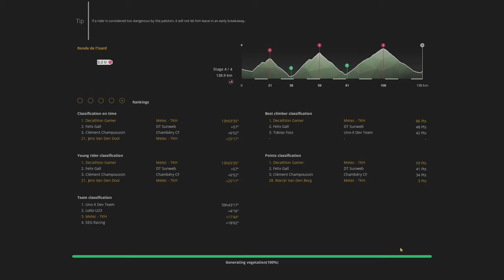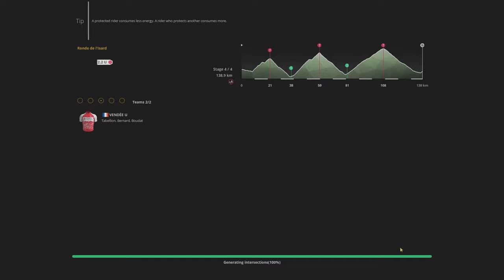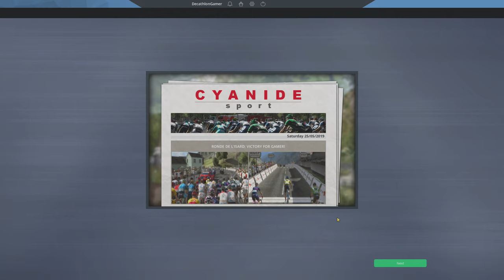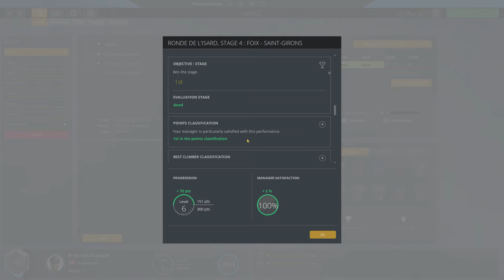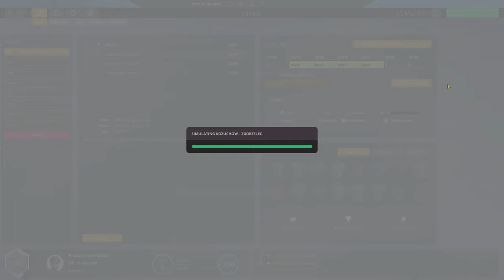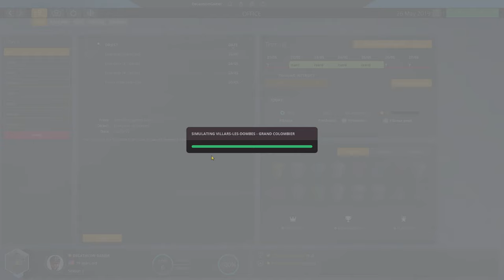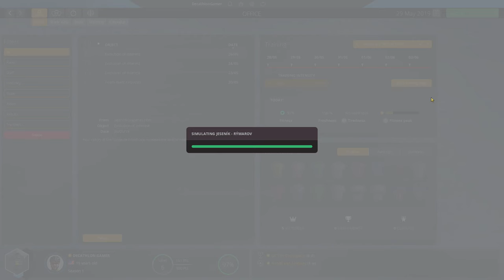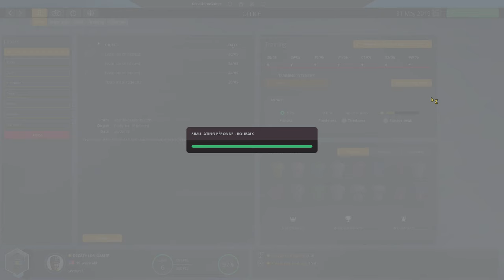Pro Cycling Manager 2019 - PC Stage Racer - Ep 9 - Youth Champion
I wrap up a youth race and enter this episode with a clear path to victory, only one challenger remaining.